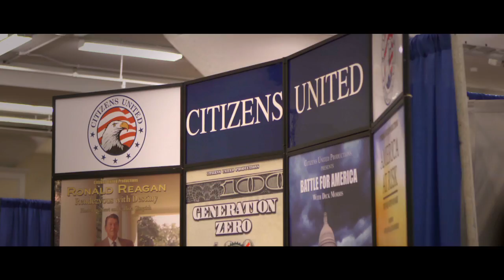Citizens United at CPAC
Highlights from the 2011 Citizens United CPAC Theater.